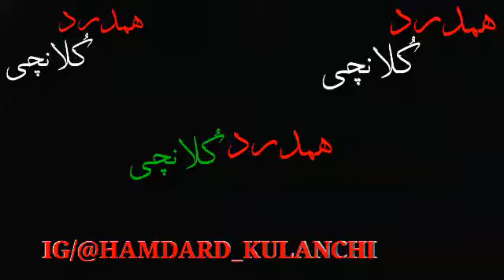Imroz Qazi Marcha Gushe Weran E Jungle E